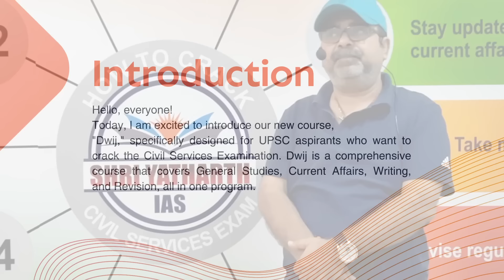New Batch Launched at Shri Yatharth IAS | Dwij Programme | 6th, 22nd June 2023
We are thrilled to announce that the highly anticipated new batch of the Dwij Programme is set to commence on 22nd June at Shri Yatharth IAS.
Joining the Dwij Programme at Shri Yatharth IAS means embarking on a transformative journey towards success.
Under the guidance of our esteemed faculty, including Avadh Ojha Sir, renowned for his expertise and exceptional teaching methods.
If you are ready to embark on an extraordinary path towards success in the UPSC examinations, don't miss the opportunity to join the new batch of the Dwij Programme starting on 22nd June at Shri Yatharth IAS. Unleash your true potential, realize your dreams, and make a lasting impact on society through a career in civil services.

हम यह घोषणा करते हुए रोमांचित हैं कि बहुप्रतीक्षित द्विज कार्यक्रम का नया बैच 22 जून को श्री यथार्थ आईएएस में शुरू होने वाला है।
श्री यथार्थ आईएएस में द्विज कार्यक्रम में शामिल होने का अर्थ है सफलता की ओर एक परिवर्तनकारी यात्रा शुरू करना।
अपनी विशेषज्ञता और असाधारण शिक्षण विधियों के लिए प्रसिद्ध अवध ओझा सर सहित हमारे सम्मानित संकाय के मार्गदर्शन में।
यदि आप यूपीएससी परीक्षाओं में सफलता की ओर एक असाधारण पथ पर चलने के लिए तैयार हैं, तो श्री यथार्थ आईएएस में 22 जून से शुरू होने वाले द्विज कार्यक्रम के नए बैच में शामिल होने का अवसर न चूकें। अपनी वास्तविक क्षमता को उजागर करें, अपने सपनों को साकार करें, और सिविल सेवाओं में करियर के माध्यम से समाज पर स्थायी प्रभाव डालें। अभी नामांकन करें और उत्कृष्टता की यात्रा शुरू होने दें!

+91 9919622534